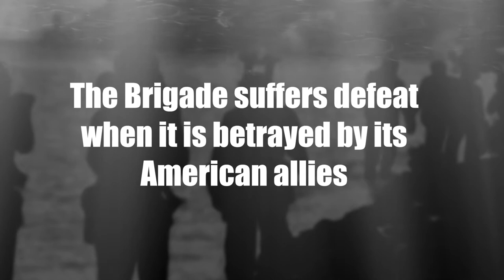On Freedom's Shores, Book III of The Unbroken Circle Series Trailer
It is 1961 and the effort to bring democracy to Cuba has met failure at the Bay of Pigs.  Brigade 2506, after having been abandoned on the battlefield by the United States government, now languishes in a Cuban prison.  Fidel Castro, meanwhile, finds himself unimpeded in his quest to bring Cuba under Communist rule.  As totalitarianism sweeps across the island, hundreds of thousands of Cubans flee and seek sanctuary in the United States.
In Book II, Goyo and Roberto Leon find themselves among the Brigade prisoners awaiting their fate at the hands of the Cuban regime.  Goyo's wife, Raquel, faced with shrinking options, is compelled to send her children to the United States via an airlift of unaccompanied refugee children.  In Book III, the Leon children face an uncertain future in a foreign land.  After spending a short time in Miami, they are sent to New York City where their lives take a series of unexpected turns; their odyssey finally lands them in a most unforgettable foster care situation.
Set in one of America's most iconic neighborhoods, On Freedom's Shores promises to grip readers with the breathaking tale of an immigrant child coming of age and to transport them to a time and place that was, for some, innocent and, for others, frightening.